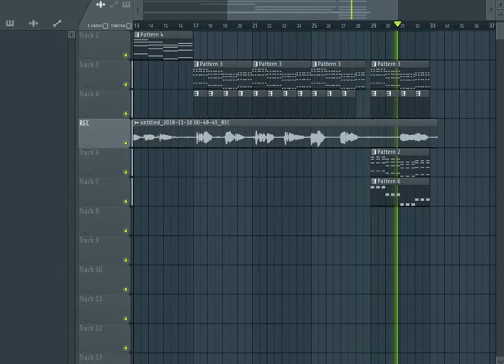Kuch Hai Safar Official Song Team Work & Dj Lemon Production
Coming Soon In HD

Song : Kuch Hai Safar
Singer : Shahryar John
Lyrics : Ali Aavi & Zoya Jiya Rajput & JRajput
Director : Team Work & Ayesha Khan
Producers : Shahryar John / Sam Christ / John & John BOs
Studio : Team Work Productions
Music Label : Team Work & DJ Lemon